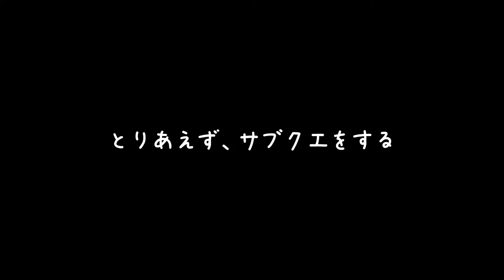#4【無課金】綺麗なお姉さんと旅ができると来たので。「原神」【Elza(エルザ)】